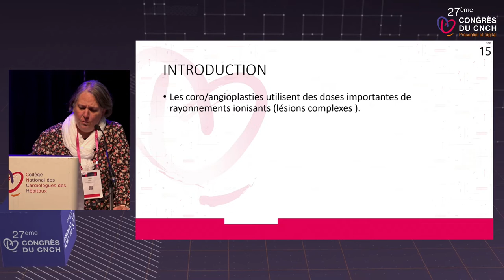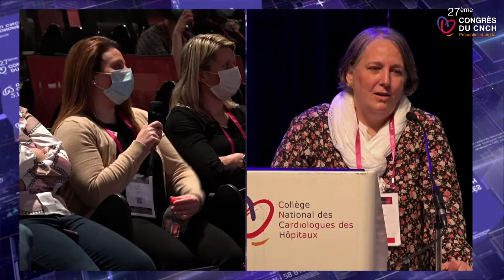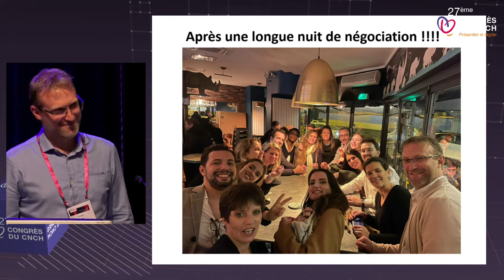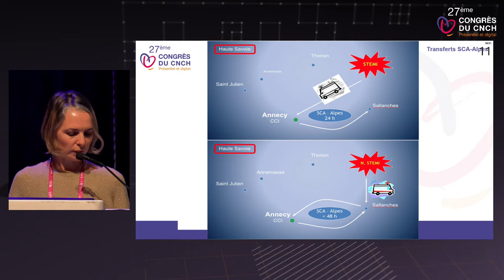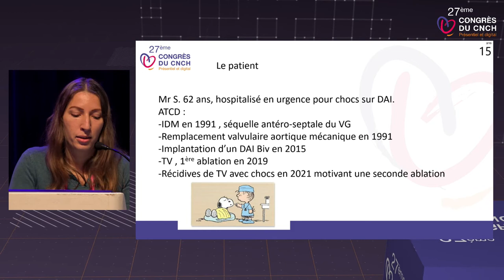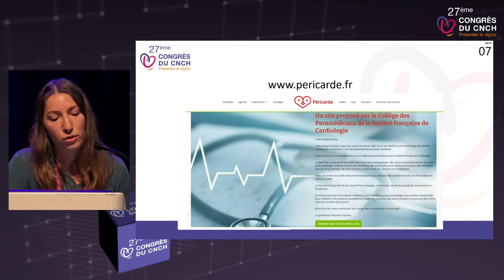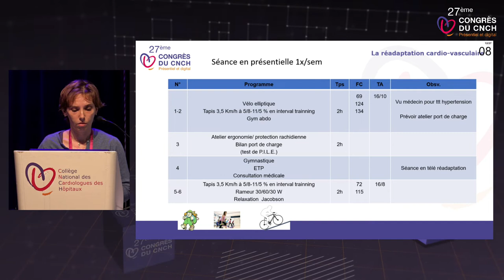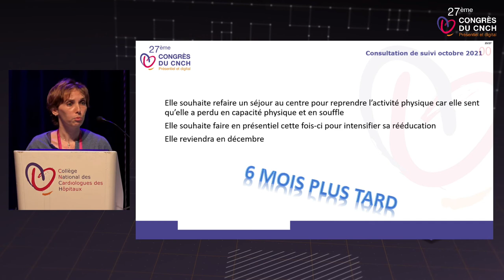Speed data groupe paramédicaux 2